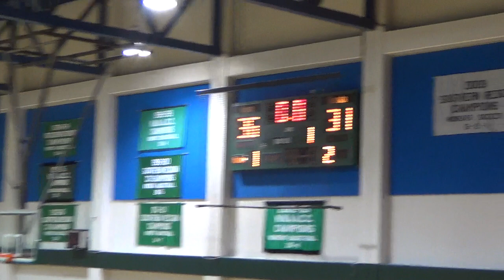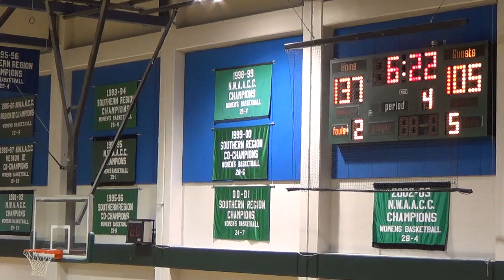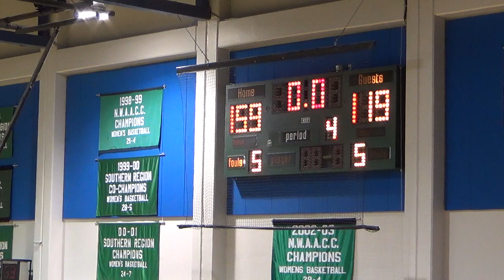6-8-13 Japan Nippon Tornadoes @ Salem Sabres